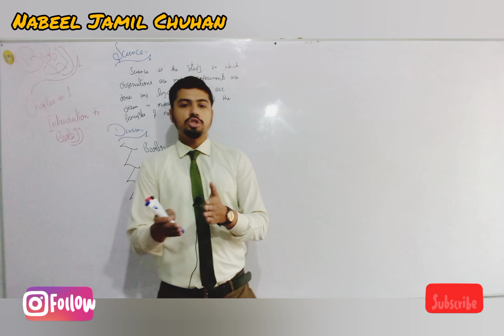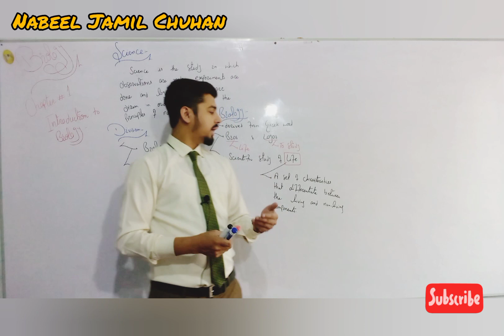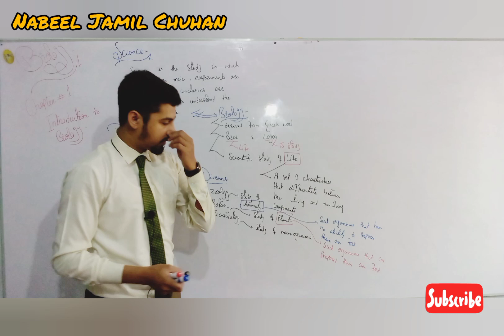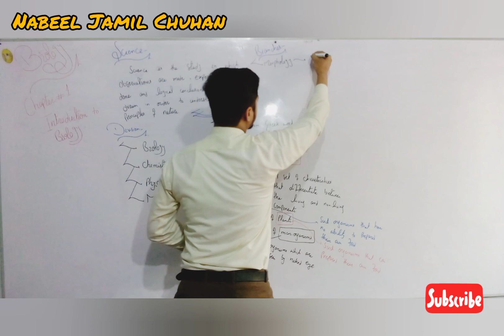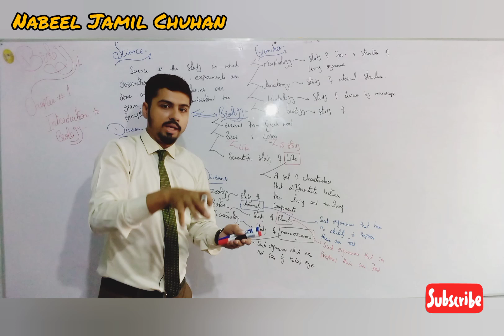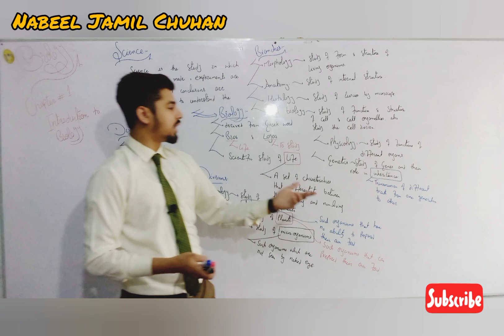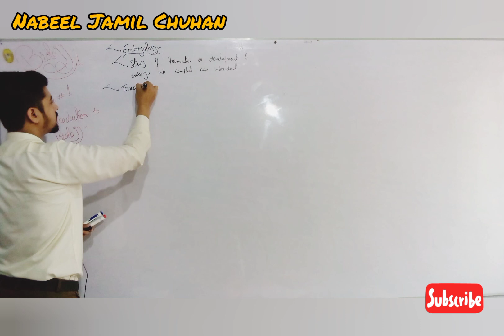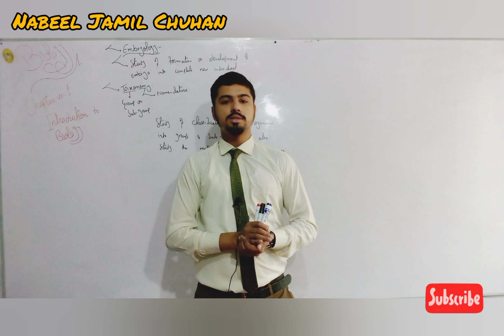Introduction of biology 9th class Biology chapter no. 1 || 1st lacture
9th Biology

1st lacture about
✓Science
✓division of science
✓Introduction of biology
✓division of biology

For all English and urdu medium students..